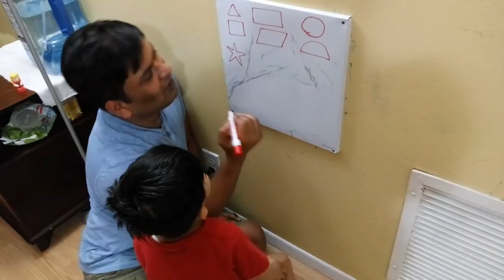This Vlog Is Really Close to My Heart | Real Homemaking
Introduction:
HI all, I am an Indianvlogger currently in USA, this is my channel "Real Homemaking”. My dear virtual family I’m very happy that you found my video on YouTube and stop by... I welcome you all to my channel " Real Homemaking "

under 60 min. indian guest menu,indian guest menu for lunch,indian guest menu for dinner,guest menu under 60 minutes,quick cooking ideas,easy recipes,indian guest recipes,indian guest veg. recipes,preparing food for guest under 60 minutes,fast cooking tips and tricks,8 veg recipes under 60 minutes,guest dinner recipes,aloo ki sabzi,veg thali, veg thali recipe in hindi,north indian thali,lunch menu recipes,veg lunch menu ideas,indian lunch routine,garmi ki thali recipe